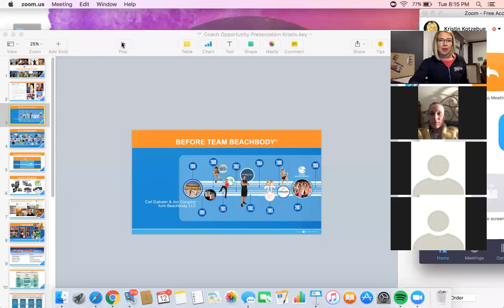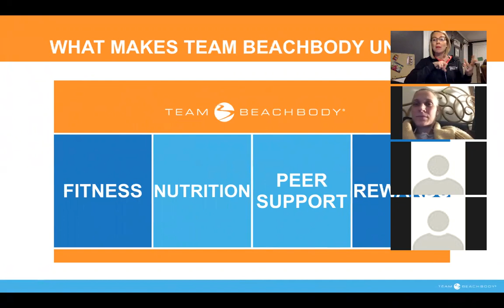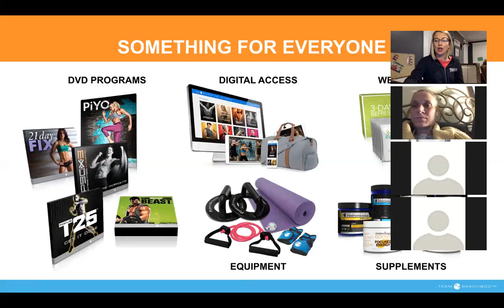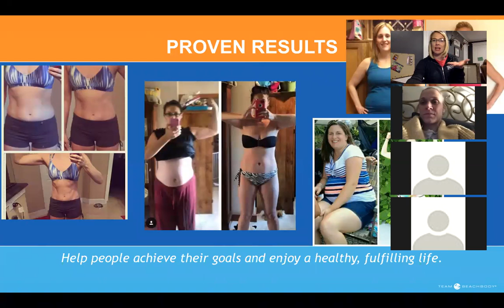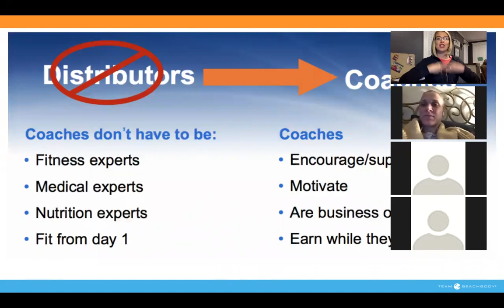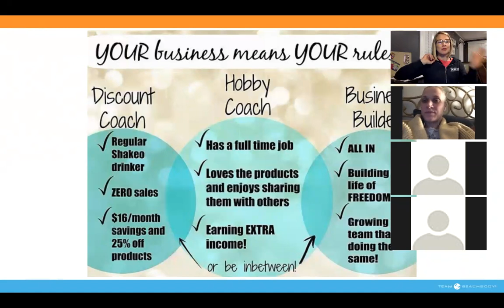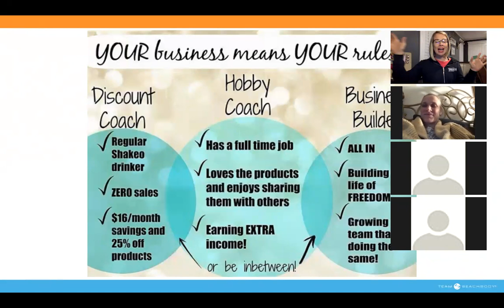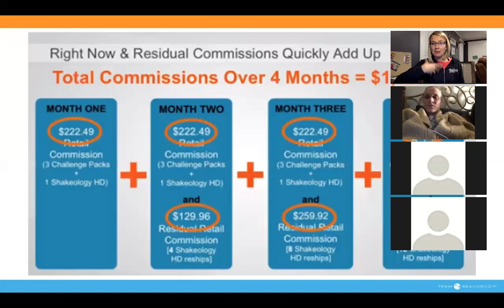Coach Sneak Peek- Krush Society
Hear my story and learn what we do as coaches, how we make an income, and how this opportunity can help you create the same!